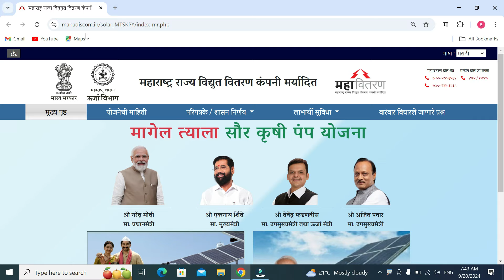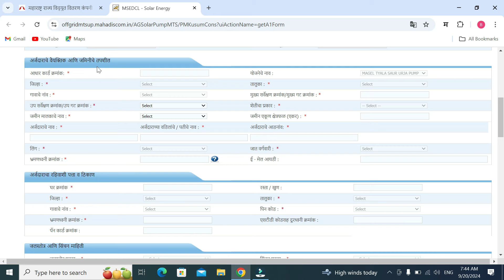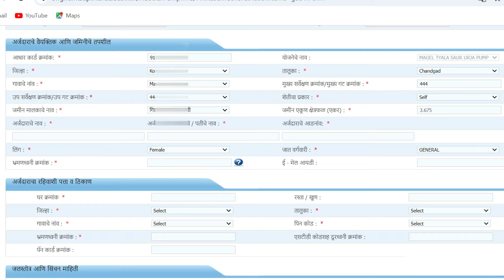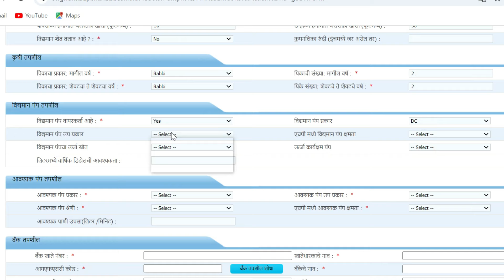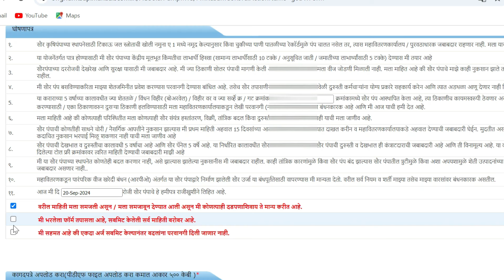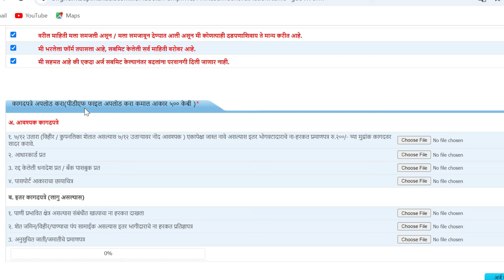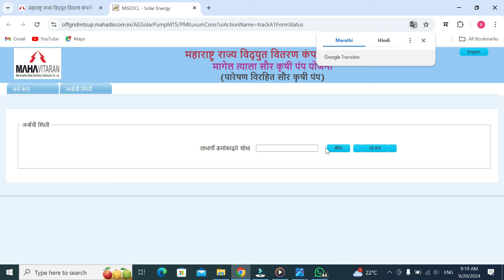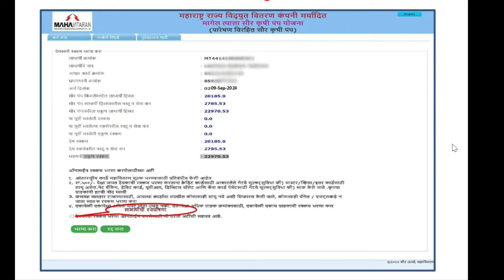How To Apply Magel Tyala Sour Pump Yojana 2024 🔴 | magel tyala sour krushi Pump Yojana apply online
Magel Tyala Solar Pump Yojana 2024 Online Registration 🔴 | magel tyala sour krushi Pump Yojana Start

नमस्कार मित्रहो आजच्या व्हिडिओ मध्ये आपल्याला मागेल त्याला सौर कृषी  पंप योजना 2024 ऑनलाईन फॉर्म  याबद्दल माहिती देण्यात आलेली आहे. खालीलप्रमाणे व्हाट्स अँप ग्रुप देण्यात आलेला आहे त्यावर जॉईन व्हा आणि अधिकची माहिती मिळवा.

video topic :-
00:00 - introduction magel tyala sour pump yojana